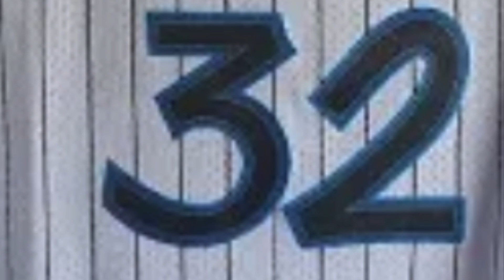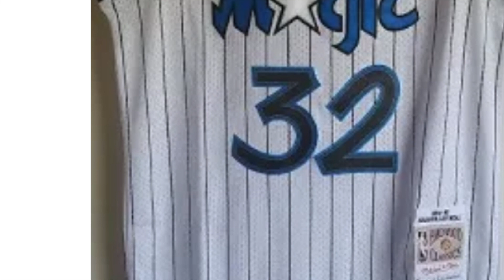Foreva Eva (a trillion times)